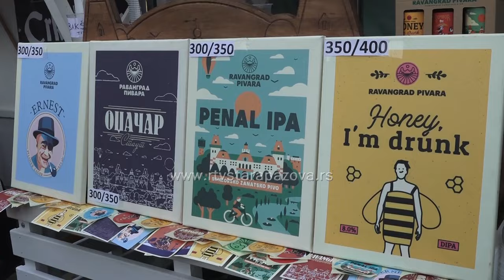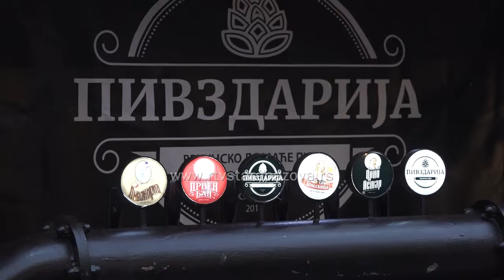4 Festival zanatskog piva u Novoj Pazovi